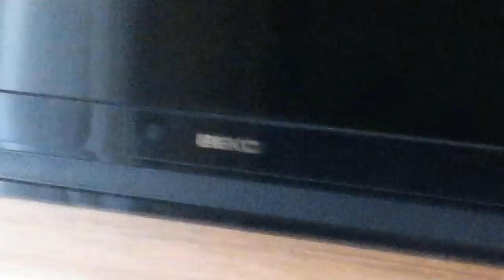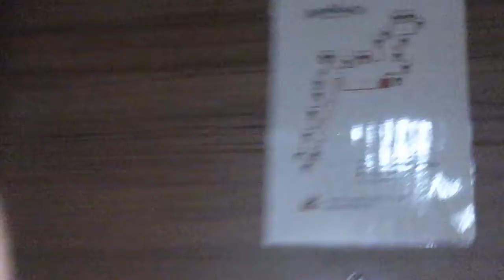Показую отель в турчеї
Мій другий канал andriykoplay
Канал Діми игровой канал DimkaPlay
Другий канал Діми канал E F E K T A
Я в вк Андрій Власенко